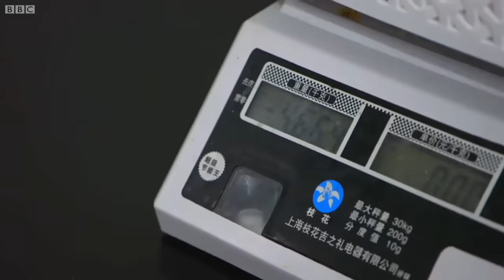Top 5 Silliest Animal Moments! | BBC Earth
The mighty polar bear, the tenacious penguin and majestic lion. Some of the most impressive creatures in the natural world  - and at times, the most ridiculous. Join us as we recount the endearing capers of these incredible animals!